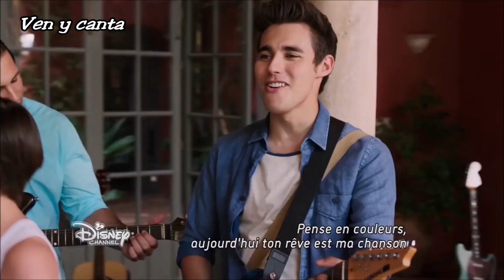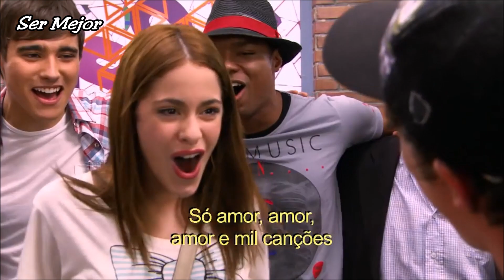Alle singen 5 Violetta Songs